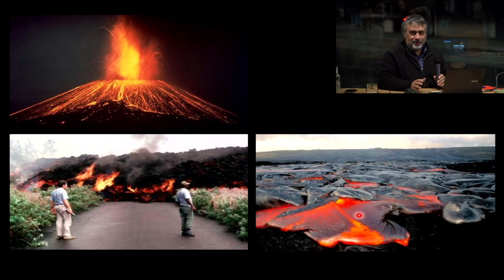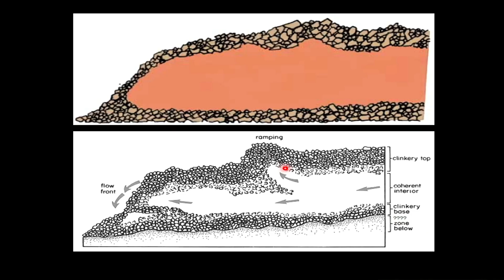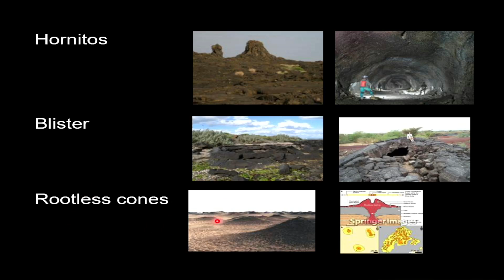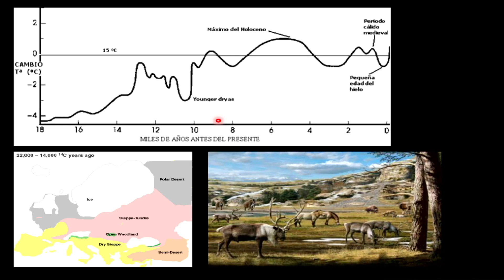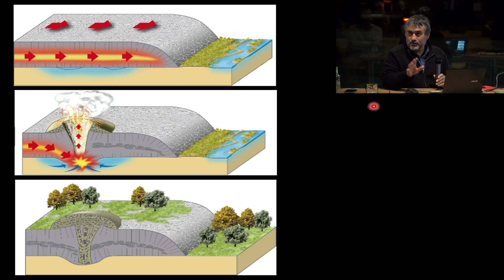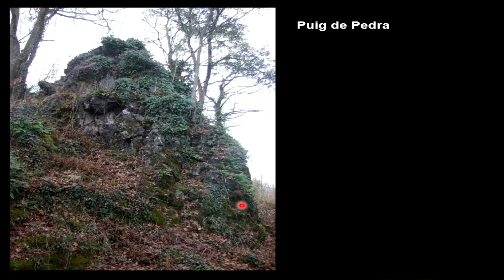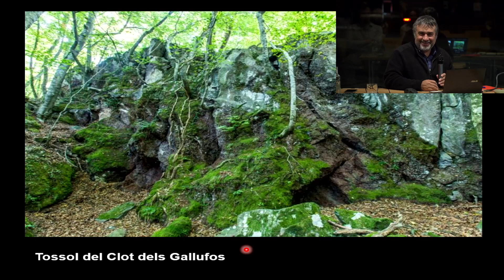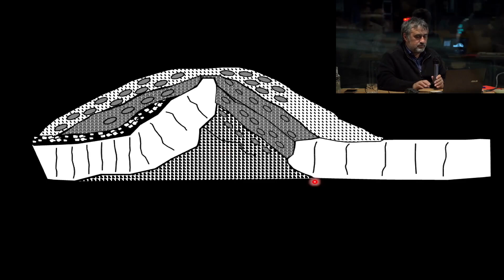Trobada de Nadal 2023. Els Tossols de Tosca. Llorenç Planagumà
El divendres 1 de desembre de 2023, a les 19 hores, la seu de la Delegació Garrotxa-Ripollès del COAC acull la conferència ‘Els Tossols del Bosc de Tosca’, a càrrec de Llorenç Planagumà, centrada en els tossols de la Zona Volcànica de la Garrotxa; unes morfologies que es localitzen damunt d'algunes colades de lava i que formen petits turons que han estat aprofitats històricament pels pobladors que hi han conviscut. Aquest tipus de formes volcàniques és un fenomen geològic poc habitual en les erupcions volcàniques.